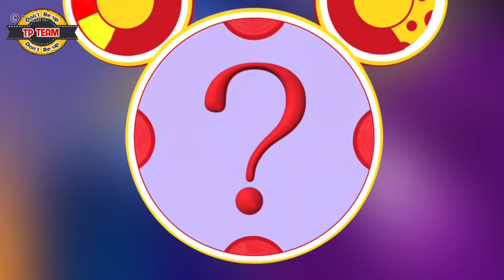𝑴𝒊𝒄𝒌𝒆𝒚 𝑴𝒐𝒖𝒔𝒆 𝑪𝒍𝒖𝒃𝒉𝒐𝒖𝒔𝒆 𝑭𝒖𝒍𝒍 𝑬𝒑𝒊𝒔𝒐𝒅𝒆𝒔 𝑪𝒐𝒎𝒑𝒊𝒍𝒂𝒕𝒊𝒐𝒏 🌈 𝑫𝒊𝒔𝒏𝒆𝒚 𝑱𝒖𝒏𝒊𝒐𝒓 𝑮𝒂𝒎𝒆𝒔 Mickey’s Clubhouse Rocks